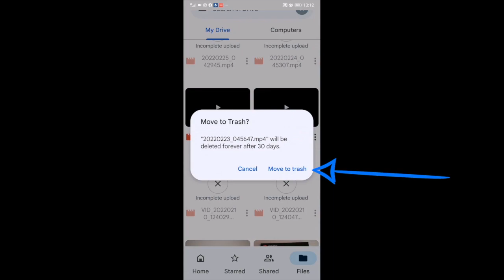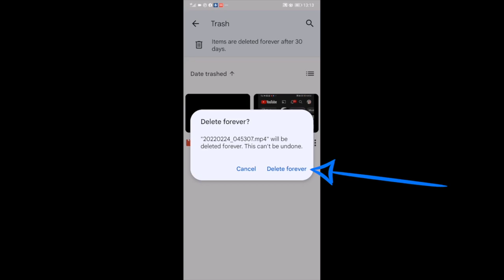How to Delete Files in Google Drive Using Phone in 2022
How to easily delete your Google Drive files permanently on your mobile phone in 2022.

After you have deleted your files from the Trash you can't restore your files.